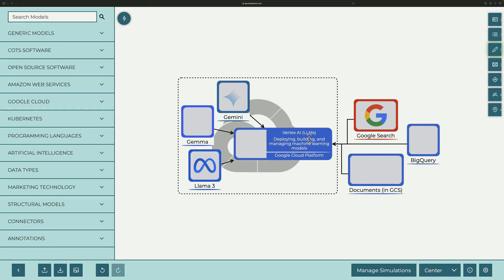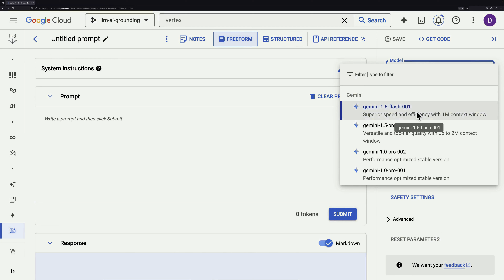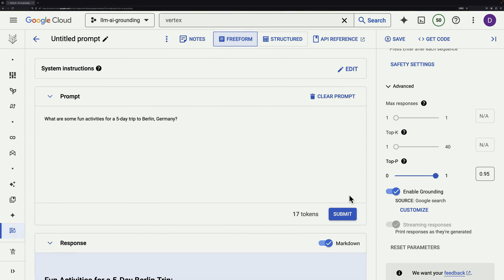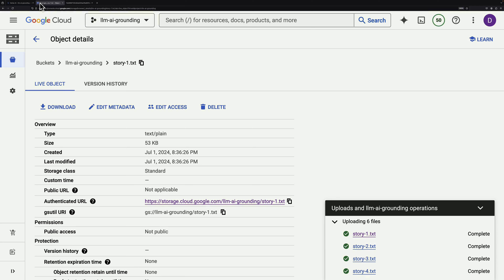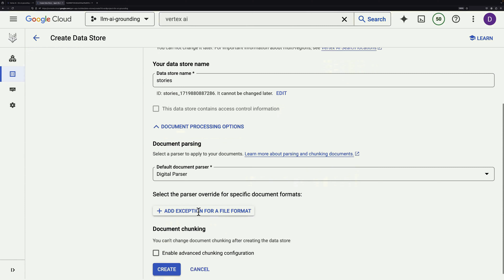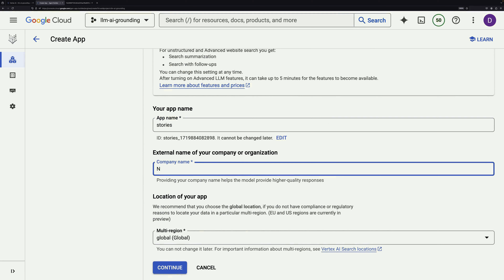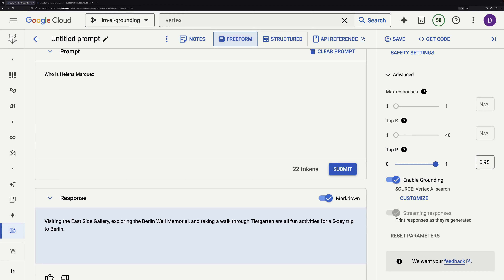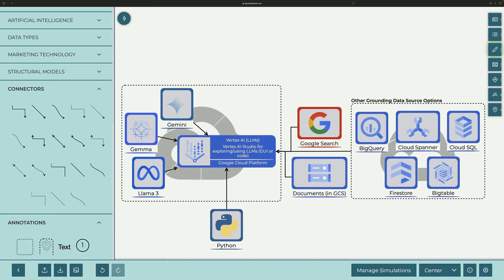No-Code LLM Grounding (Your Data or Google Search) w/ Google AI [Full Tutorial]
Learn how to improve language model responses using Google's AI technology. Perfect for developers, researchers, and businesses looking to leverage AI with proprietary information. This tutorial covers:
• Setting up Vertex AI and enabling necessary APIs
• Using Google Search for grounding
• Creating a custom knowledge base with Google Cloud Storage
• Setting up a Vertex AI Data Store
• Integrating your data with Vertex AI Studio
• Troubleshooting Enterprise Edition features
• Testing grounded responses with custom data

0:00 Conceptual Overview
0:56 Vertex AI Studio
2:37 Google Search Grounding
3:16 Cloud Storage Bucket
4:05 Vertex AI Data Store
6:46 Enabling Enterprise Edition
7:41 Custom Grounding Test